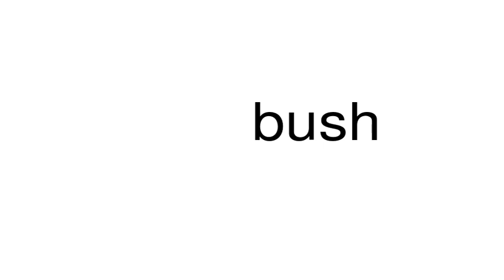How to pronounce bush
This is a satire channel. This is a satire channel. How to pronounce the word bush.